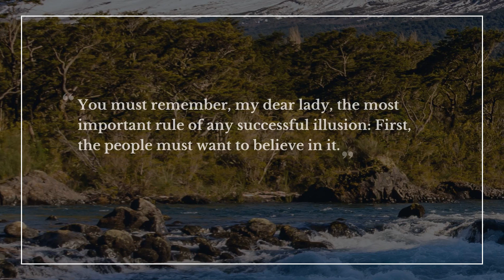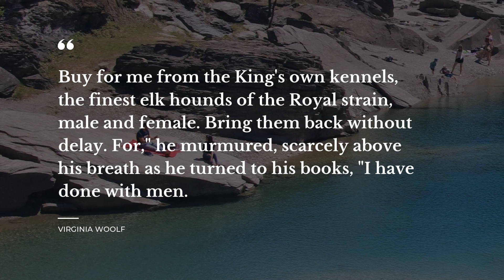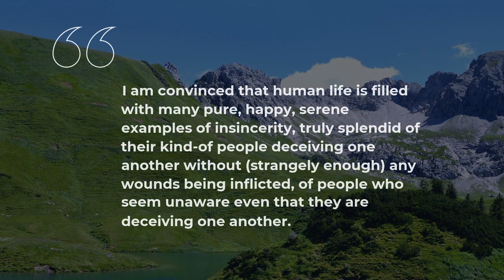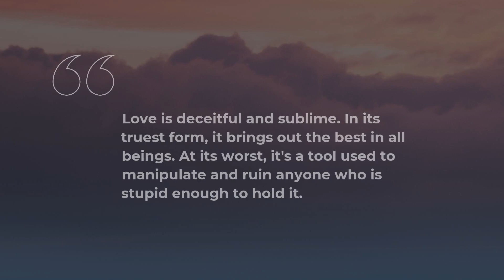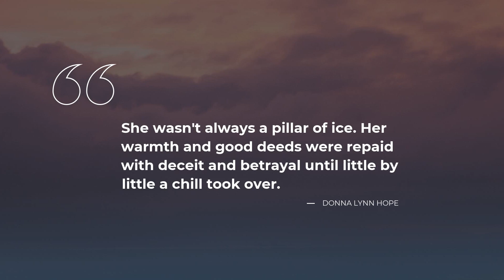Best 20 Quotes about Deceit | Quotes for Whatsapp | Motivational Quotes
Learn 20 finest quotes about Deceit selected by Daily Quotes brainies. In this video you will discover quotes by such famous people and characters as Libba Bray, Finnamore-S, Israelmore Ayivor.
You can find the full list of quotes in video description below.

Quotation is a wonderful glimpse of the world we live in in one small but powerful phrase. Each of the beautiful quotes about Deceit in this video will change your ways of living and thinking by transforming your attitude towards Deceit. Our deep powerful quotes will put your mind to work and let you view your everyday life in a different light.

If you want to keep your favorite quotes from this video about Deceit, simply copy them from this description and use as status quotes for Snapchat / Facebook / Tinder / Skype / WhatsApp / Instagram to impress Make space for the most notable real life quotes about Deceit on your Facebook / Skype / Instagram / WhatsApp / Tinder / Snapchat page or simply add them to your desktop notebook.

Top 20 smartest quotes about Deceit:

1) You must remember, my dear lady, the most important rule of any successful illusion: First, the people must want to believe in it.
 ― Libba Bray

2) Love binds, and it binds forever. Good binds while evil unravels. Separation is another word for evil; it is also another word for deceit.
 ― Michel Houellebecq

3) My mother is a firm believer in the long pause, useful in interrogations, proclamations of truth, and the occasional cutting dead of someone without their knowing it.
 ― Finnamore-S

4) Buy for me from the King's own kennels, the finest elk hounds of the Royal strain, male and female. Bring them back without delay. For," he murmured, scarcely above his breath as he turned to his books, "I have done with men.
 ― Virginia Woolf

5) A smile is the best way to deal with difficult situations. Even if it's a fake one. Used properly, you can fool anyone with them.
 ― Sai

6) When your lover is a liar, you and he have a lot in common, you're both lying to you!
 ― Susan Forward

7) I survive at the edge of friends circles.
 ― Holly Black

8) Those who plead their cause in the absence of an opponent can invent to their heart's content, can pontificate without taking into account the opposite point of view and keep the best arguments for themselves, for aggressors are always quick to attack those who have no means of defence.
 ― Christine de Pizan

9) youth is easily deceived because it is quick to hope.
 ― Aristotle

10) A liar is always lavish of oaths.
 ― Pierre Corneille

11) I am convinced that human life is filled with many pure, happy, serene examples of insincerity, truly splendid of their kind-of people deceiving one another without (strangely enough) any wounds being inflicted, of people who seem unaware even that they are deceiving one another.
 ― Osamu Dazai

12) Mirrors are perpetually deceitful. They lie and steal your true self. They reveal only what your mind believes it sees
 ― Dee Remy

13) A surfeit of information often hides an untruth, he said, with annoying clarity.
 ― Jasper Fforde

14) In the essence of truth lies deceit.
 ― Dejan Stojanovic

15) Even if there are instances in which it can be mistook by onlookers, never fool yourself into using misunderstood genius as an excuse to be a fool.
 ― Criss Jami

16) Love is deceitful and sublime. In its truest form, it brings out the best in all beings. At its worst, it's a tool used to manipulate and ruin anyone who is stupid enough to hold it.
 ― Sherrilyn Kenyon

17) To find out if she really loved me, I hooked her up to a lie detector. And just as I suspected, my machine was broken.
 ― Dark Jar Tin Zoo

18) She wasn't always a pillar of ice. Her warmth and good deeds were repaid with deceit and betrayal until little by little a chill took over.
 ― Donna Lynn Hope

19) Religion is like a blind man looking in a black room for a black cat that isn't there, and finding it.
 ― Anonymous

On Daily Quotes you will discover an ever growing collection of bright thoughts for any occasion from wise and successful people, quotes for your day-to-day experiences and quotes tops compiled by our outstanding team.

Our inspiring quotations include not just wise words from real life wise people. Here you will come across quotes from the finest books.

What's your favorite quote from the video? Have anything better to say about Deceit? Share your quotes in the comment box.